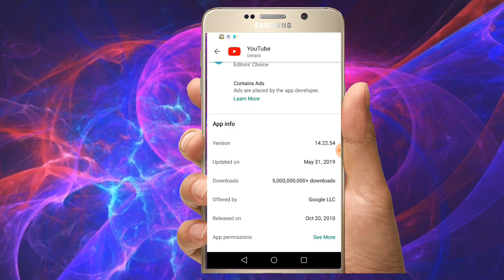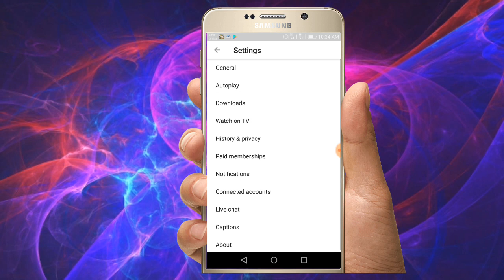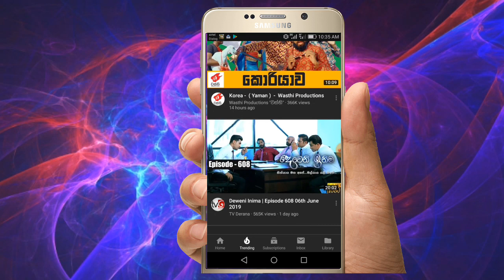how to on youtube drak mode sinhala